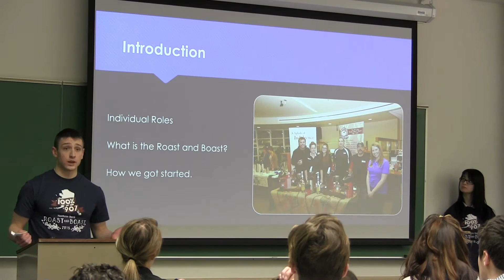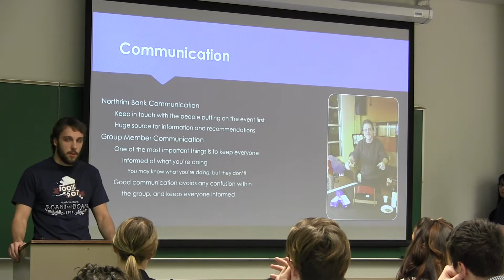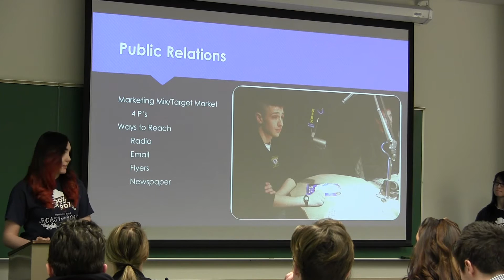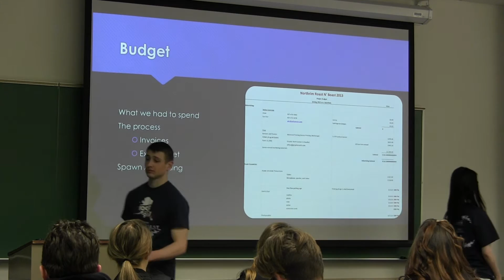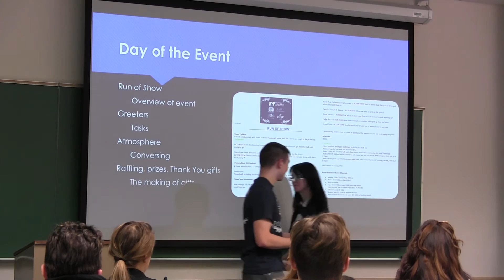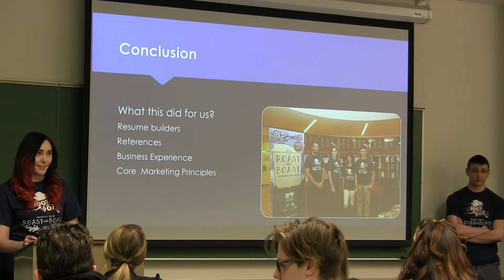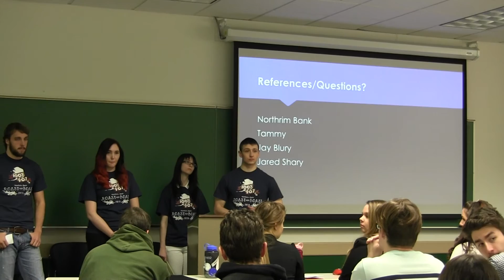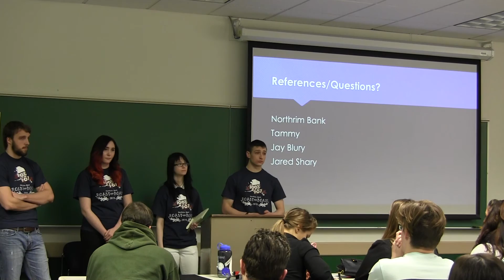Northrim Roast and Boast 2015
UAF Priniples of Marketing students tell their tale of planning and hosting the 4th annual Roast and Boast with treasured partner Northrim Bank. This is a experiential learning experience for these UAF students.